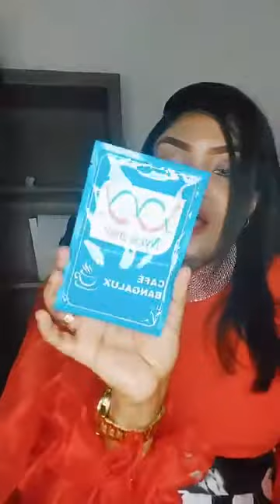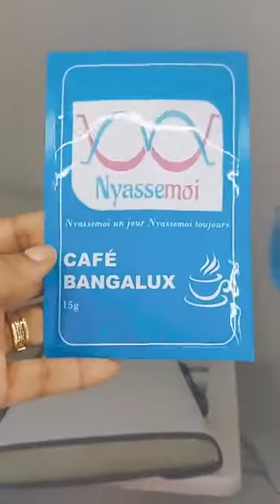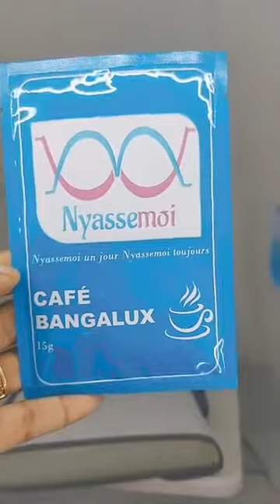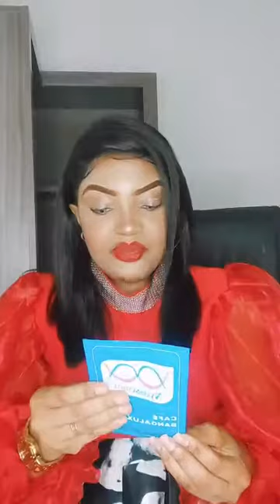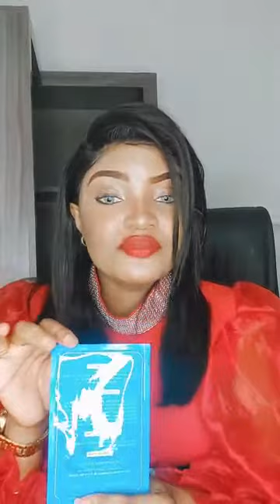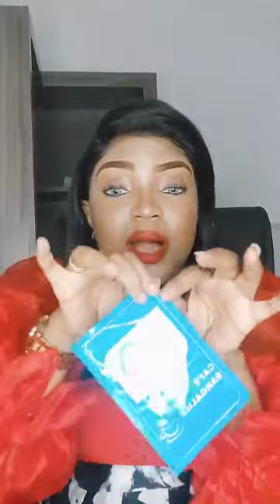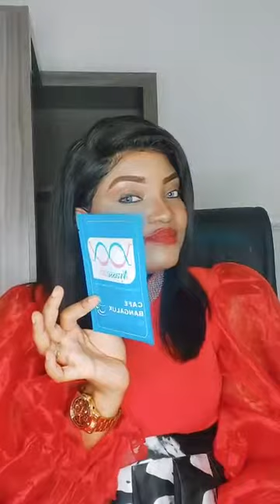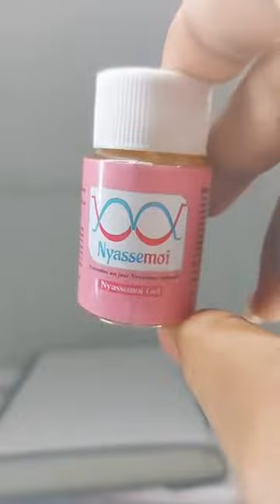ivana chef d'état en direct, explique comment devenir millionnaire en vendant ses produits